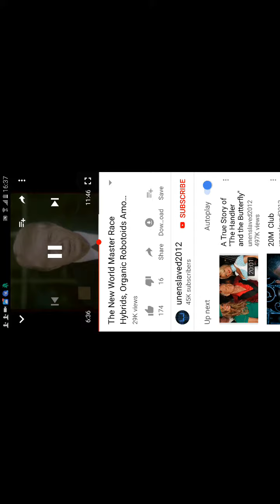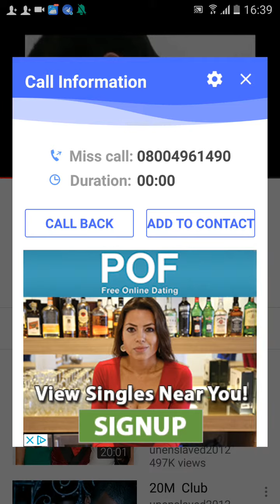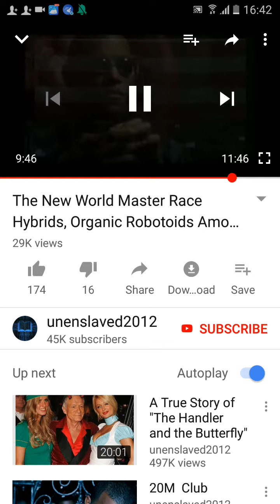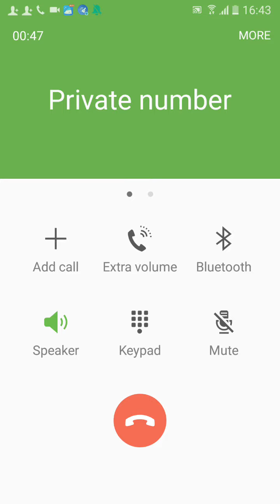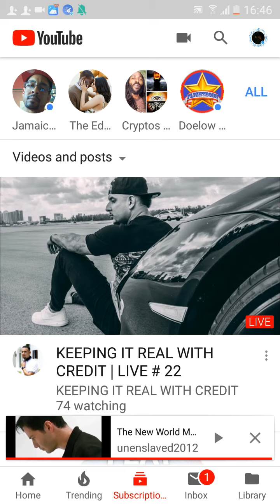Robotoids Not Clones (Pt2)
We are living in a computer generated simulation controlled by Robotoids in order for humans to be used as batteries to power this system